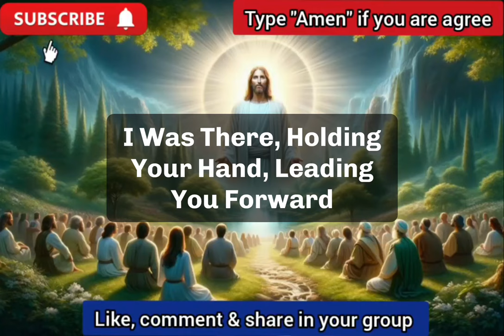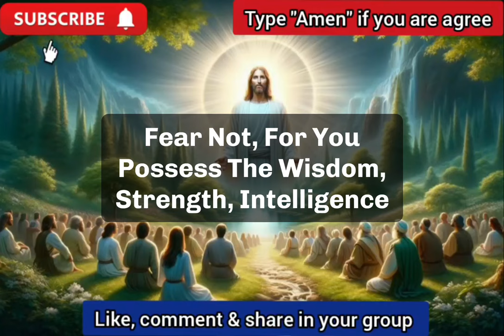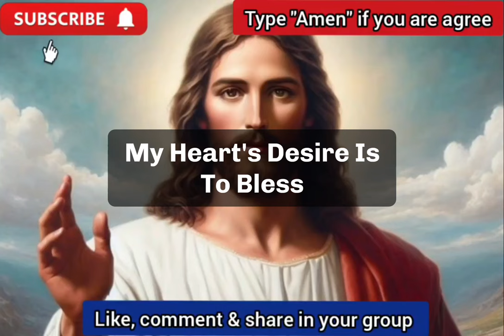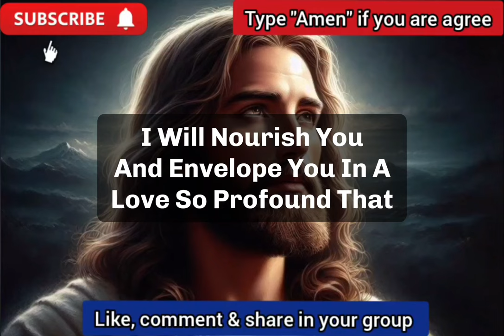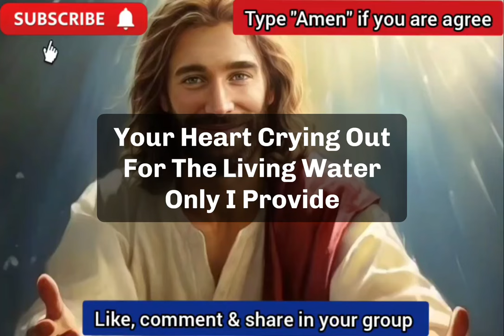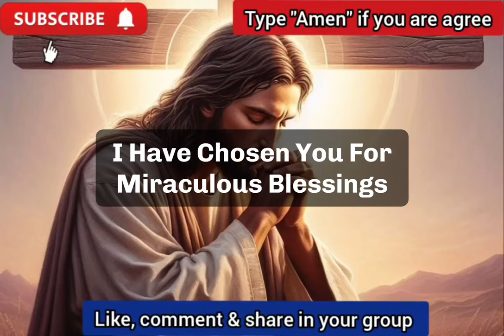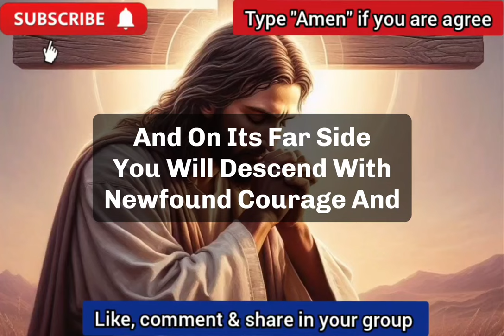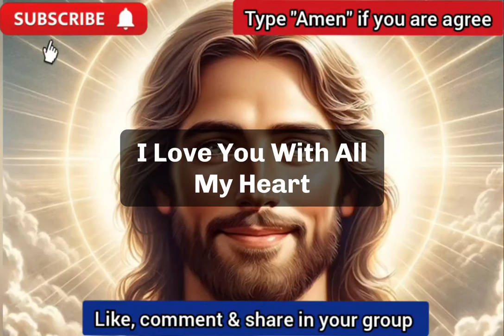💌Jesus says : 🌈 Better days are coming ✝️||god's message today💞godmessage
1. God message for me today 2. God message for me 3. God message 4. God's message 5. God message for you 6. Message from god 7. God's blessings message 8. Jesus message 9. God's message for me today 10. God message tarot 11. God's message for me 12. God's message today 13. Message of god 14. Sermons 15. God's message for you today 16. Motivational 17. Message from universe 18. Urgent message from god 19. Universe Message 20. Faith quotes 21. Jesus quotes 22. Church 23. Joel Osteen 24. Bible quotes 25. Bible message 26. Quotes god 27. God's Motivation 28. Bible god quotes 29. Life quotes 30. Faith god quotes 31. Christian Motivation 32. The Lord Helps 33. God Helps 34. Grace for purpose 35.